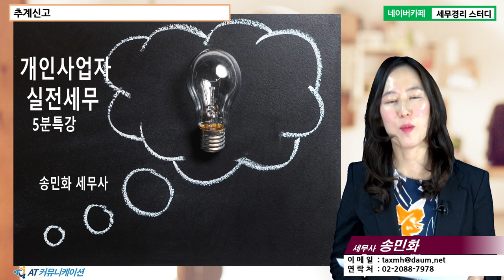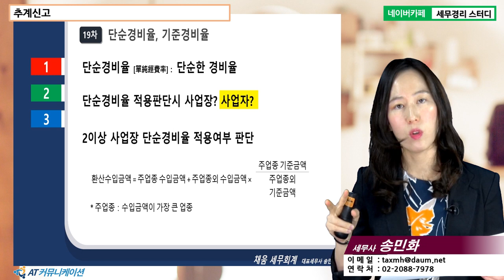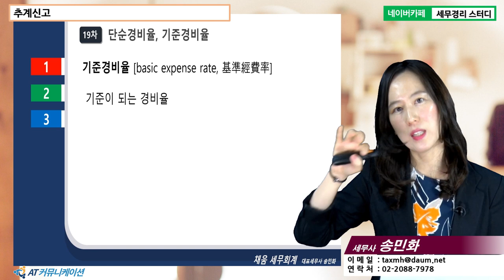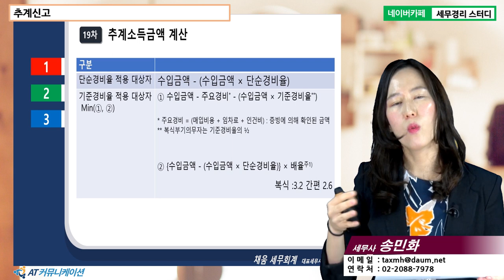[송민화 세무사의 5분특강] 개인사업자 실전 세무 - 추계신고